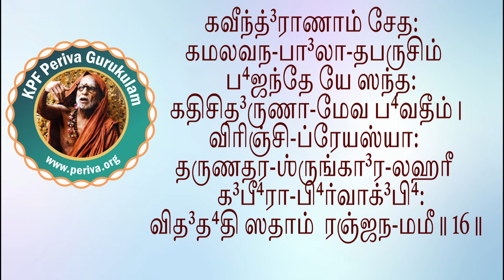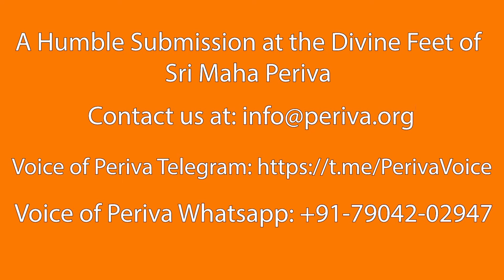ஸௌந்தர்ய லஹரி - ஸ்லோகம் 16- பெரியவா குருகுலம் - ஸௌந்தர்ய லஹரி ஸ்லோக பாராயண பயிற்சி வகுப்பு